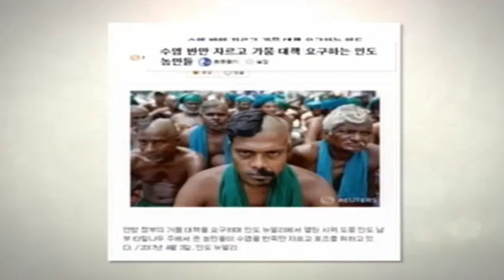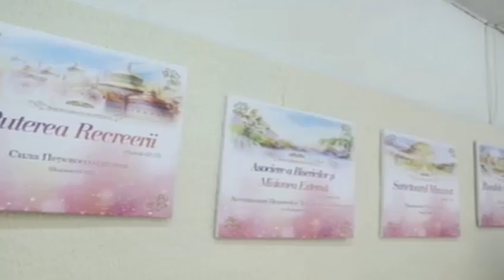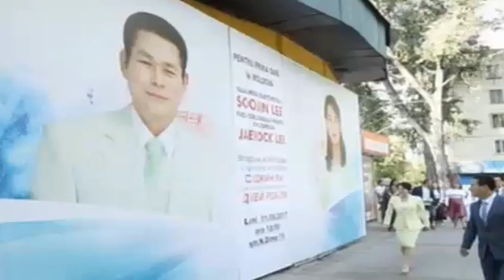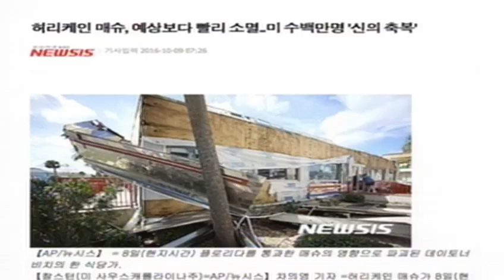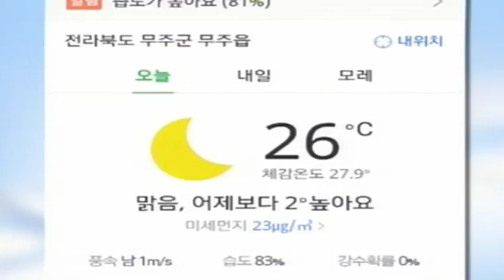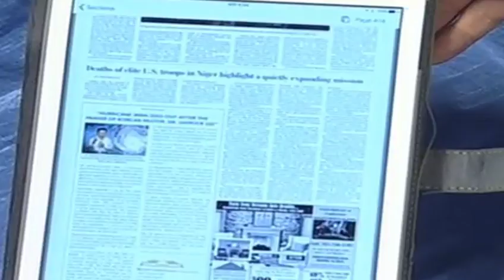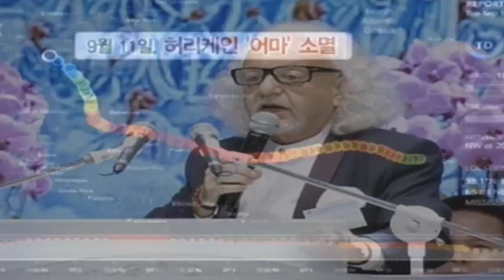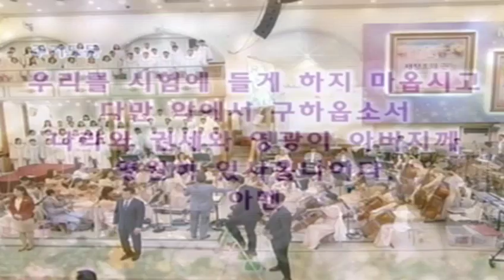Vigilia de viernes Octubre 06 de 2017 | GCNTV Colombia - Dr Jaerock Lee - Manmin Church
el numero de teléfono de nuestra iglesia